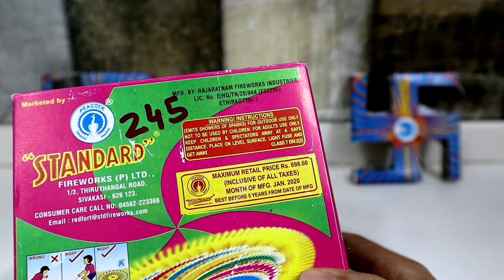STANDARD FIREWORKS SWASTIK WHEEL TESTING||Diwali crackers testing 2020||TESTING DIWALI STASH 2020